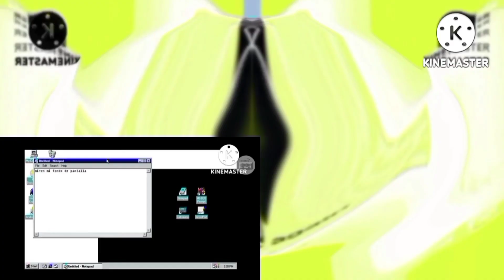i hate the g major collection (X-57) vs myself